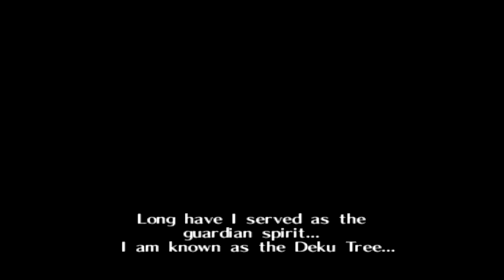Let's Play The Legend of Zelda: Ocarina of Time Ep. 1: Hello Childhood...